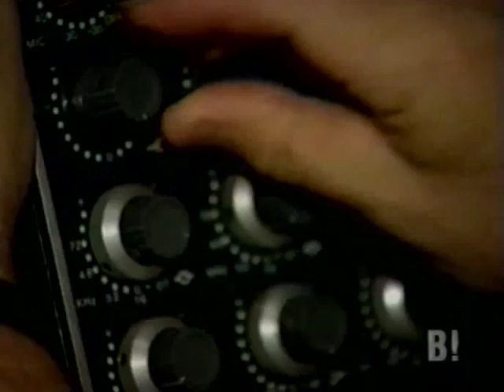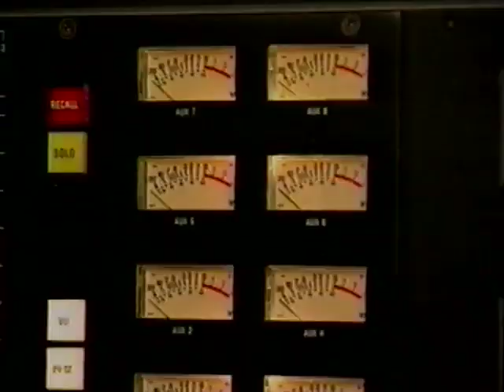Marc Jordan - "Artist Of The Week"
Marc Jordan
Interview for "Artist Of The Week"